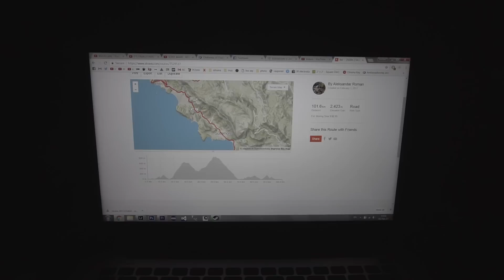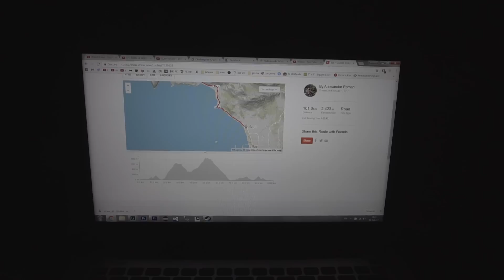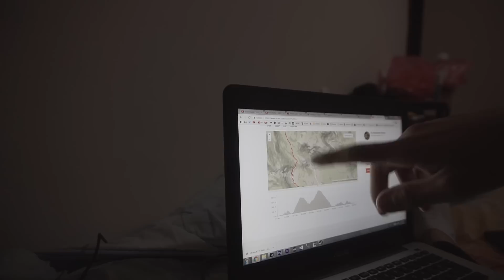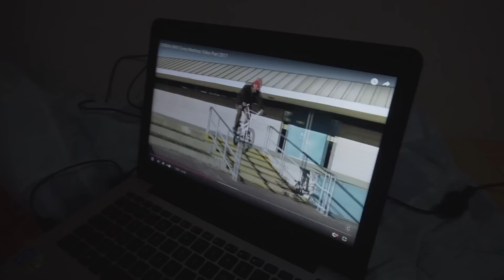FIRST "GRAND FONDO" OF THE YEAR (TrainingCamp 2.17)